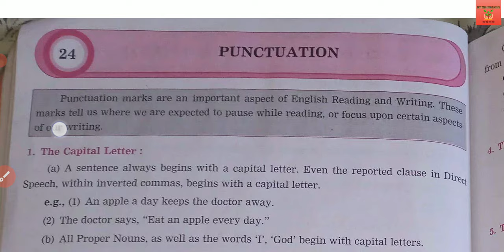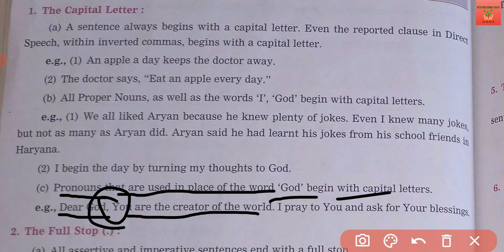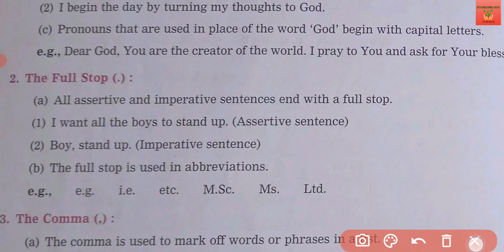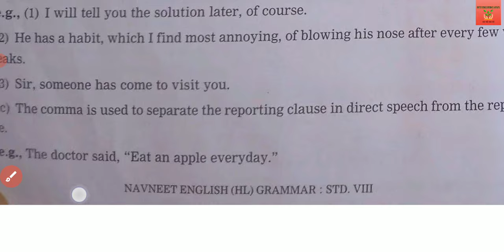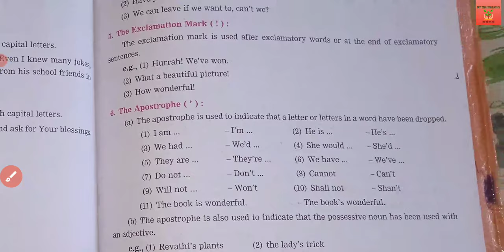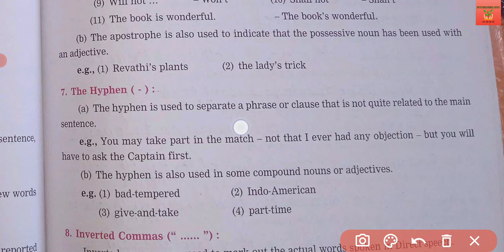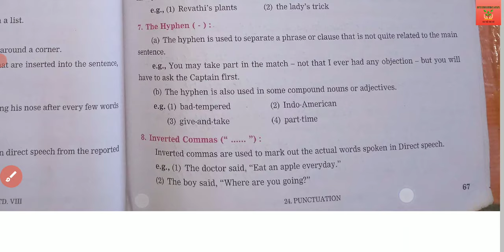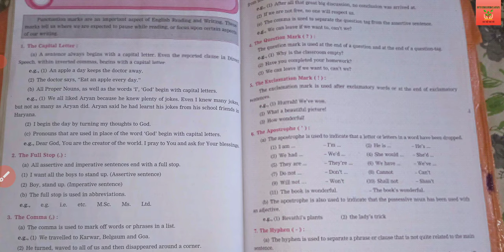Std. 8 Grammar Punctuation Marks in Grammar (For all Std.)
Punctuation is the use
           as Aid to
understand and
correctreading of
            whether
                 or
# aloud .